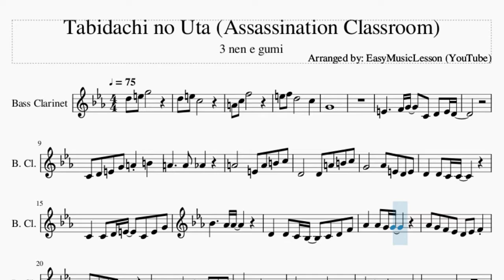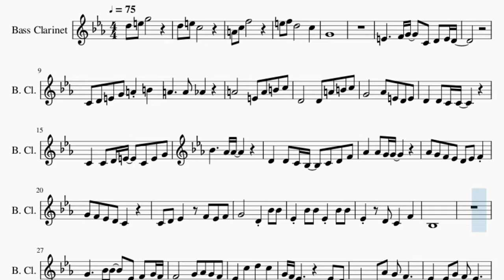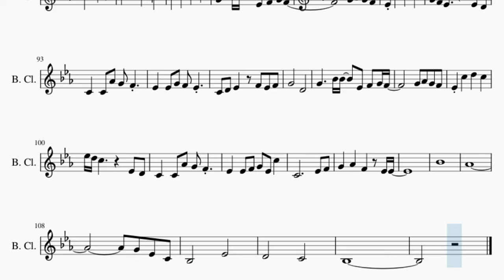Bass Clarinet Sheet Music: How to play Tabidachi no Uta (Assassination Classroom) by 3 nen e gumi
Here is a sheet music/tab video on the song Tabidachi no Uta (Assassination Classroom) by 3 nen e gumi on the bass clarinet. A bass clarinet sheet music arrangement which is transposed to notes that are easily played by bass clarinet, for the song Tabidachi no Uta (Assassination Classroom) by 3 nen e gumi.

EasyMusicLesson teaches you to play the your favorite instrument, through well-arranged sheet music so that you too can learn how to play Tabidachi no Uta (Assassination Classroom) by 3 nen e gumi on the bass clarinet as fast as you can. A bass clarinet sheet music with backing tracks to help your play the song better.

Chords of Bass Clarinet arrangement:
Bb Maj   F Min   Eb Maj   Eb Min   F 7 Sus 4   F Dom 7   Bb Maj
A Min 7 b5   D Dom 7   G Min   A Maj   D Sus 4   D Maj   G Min
D Min   C Maj   C Maj   Bb Maj   D Maj   G Min   F Maj   Bb Maj
F Min   Eb Min   Eb Min   Ab Maj   Ab Maj   Db Maj   Db Maj
C Min 7 b5   F Dom 7   Bb Min   F Min   Eb Maj   Eb Min   Gb Maj
C Min 7 b5   F Dom 7   Gb Maj   Db Maj   Eb Maj   Eb Maj   Ab Maj
Db Maj   D Dim   Ab Dom 7   Ab Dom 7   Db Maj   C Min 7 b5
F Dom 7   Bb Min   F Min   Eb Maj   Eb Maj   Eb Min 7   F Dom 7
Bb Min   Eb Maj   Eb Min 7   C Min 7 b5   F 7 Sus 4   F Dom 7
Db Maj   C Min 7 b5   F Dom 7   Bb Min   F Min   Eb Maj   Eb Maj
Eb Min 7   F Dom 7   Bb Min   Eb Maj   Eb Min 7   Eb Min 7
Ab 7 Sus 4   Ab Dom 7   Db Maj   F 7 Sus 4   F Dom 7   Bb Maj
Ab 7 Sus 4   Ab Dom 7   Gb Maj   Gb Maj   Db Maj   Db Maj   Eb Min
Eb Min   Db Maj   Db Maj   Gb Maj   Gb Maj   Db Maj   Db Maj
Eb Min   D Maj 7   Ab Maj   Ab Maj   Db Maj   C Min 7 b5   F Dom 7
Bb Min   F Min   Eb Maj   Eb Maj   Eb Min 7   F Dom 7   Bb Min
Eb Maj   Eb Min 7   C Min 7 b5   F 7 Sus 4   F Dom 7   Db Maj
C Min 7 b5   F Dom 7   Bb Min   F Min   Eb Maj   Eb Maj   Eb Min 7
F Dom 7   Bb Min   Eb Maj   Eb Min 7   Eb Min 7   Ab 7 Sus 4
Ab Dom 7   Db Maj   Db Maj 7   Gb Maj   Gb Maj   Db Maj   Db Maj 7

Melody notes of Bass Clarinet:
G4
E4     F4 G4   C4 D4 E4 D4
C4 D4 E4 G4 A4 B4
A4     A4 Ab4
A4     E4 A4 B4 C5
D4     D4 A4 B4 C5
G4     Ab4 E4 D4 E4
D4   D4 C4 C4
C4   C4 D4 E4   C4 E4 G4
Bb4     Ab4 Ab4
D4   D4 C4 Bb3   C4 D4 F4
Ab4   Ab4 G4 G4
Ab4 G4 F4 Eb4 D4 Eb4 F4
G4 F4 Eb4 D4 C4
C4 D4 Eb4   F4 Eb4 F4
G4       D4 Bb4 Bb4
Eb4 Bb4 Bb4 Eb4 Bb4 Bb4
Eb4   D4 C4   F4
Bb3
G4     Bb4 Bb4   Eb4 F4 G4 F4
G4 Ab4 G4 F4
Eb4 C5   D5   C5
G4 F4 Eb4       Eb4 D4
C4   C4 Ab4 G4 F4
Eb4   Eb4 G4 F4 Eb4
G4       D4
Eb5 D5 C5       Eb4 D4
Eb4   Eb4 F4 G4 Eb4 C5
C4         Eb4 F4
G4   Ab4   F4   Eb4 Eb4
Eb4 F4 G4
C4